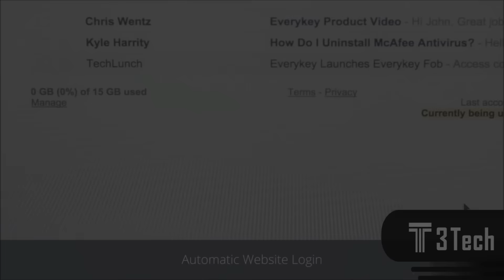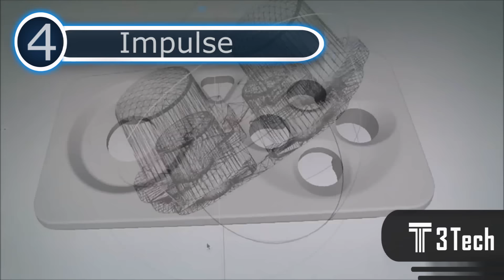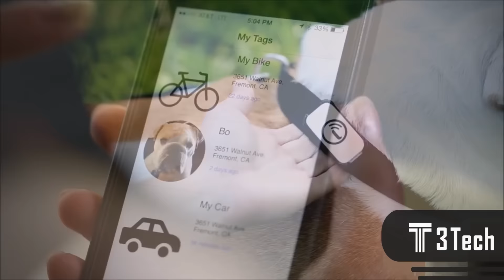INVENTOS Tecnologicos Del Futuro | MINI INVENTOS INCREIBLES 2016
MINI *Inventos tecnológicos* del futuro que no conocias y que harán que tu mente explote !!!  *Inventos increíbles*

Algunos de nuestros videos son:
5 inventos tecnologicos que no conocias